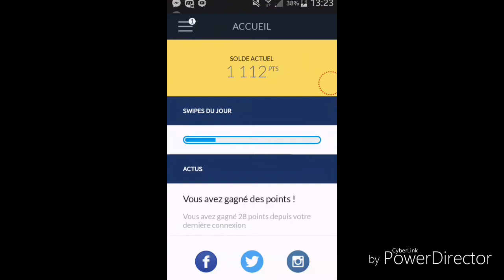COMMENT AVOIR DES GEMMES GRATUITEMENT SUR CLASH ROYALE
Mon code parainage:hnkNKh

le nom de l appli: swiper

Abonne toi à notre chaîne ➨ ► Let&apos;s play DBZ Budokai Tenkaichi 3 ➨ ► Mes vidéos sur Inazuma Eleven ➨ ► Je vous fait de la pub ➨ ► Nouveau membre Capitaine87 ➨ ► Faisons connaissance sur les réseaux sociaux ✹ ✹ Nous voir en LIVE !